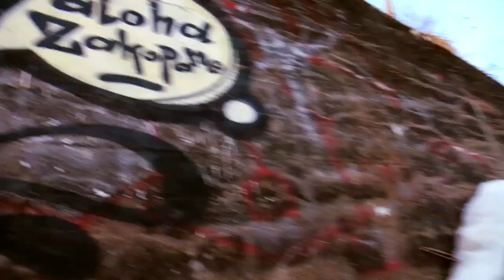EP14 Salomon FreeskiTV - Street runs in Poland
Charles Gagnier and Kaya Turski meet up with Marek Doniec in his homeland of Poland.  Their arrival was timed perfectly with the worst streak of weather Poland saw all winter.  Forced to the streets, they spent 10 days searching for urban features while being chased by the Polish police.  One of our best shows of the year.